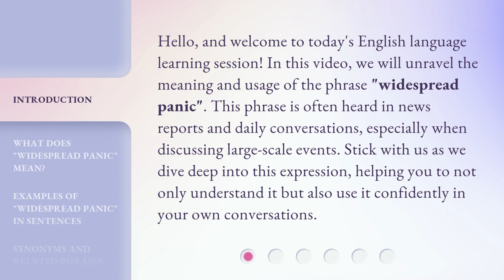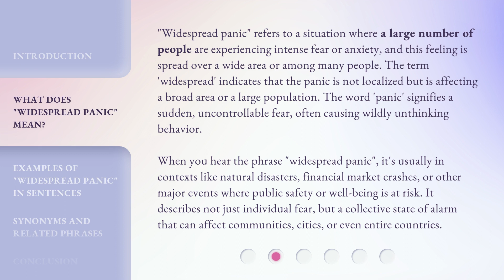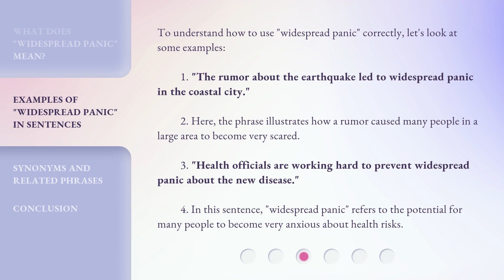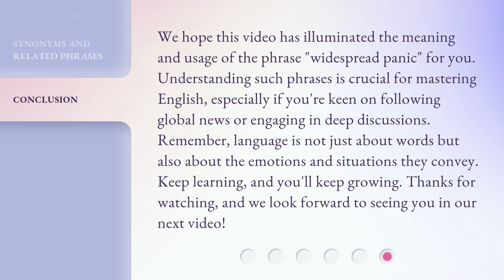Understanding "Widespread Panic"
Unraveling the Mystery: Understanding 'Widespread Panic' • Join us as we delve into the enigmatic world of 'Widespread Panic' - unraveling its origins, exploring its impact, and decoding its mesmerizing allure. Get ready for an eye-opening journey through the captivating phenomenon that is 'Widespread Panic'.

00:00 • Introduction - Understanding "Widespread Panic"
00:36 • What Does "Widespread Panic" Mean?
01:31 • Examples of "Widespread Panic" in Sentences
02:24 • Synonyms and Related Phrases